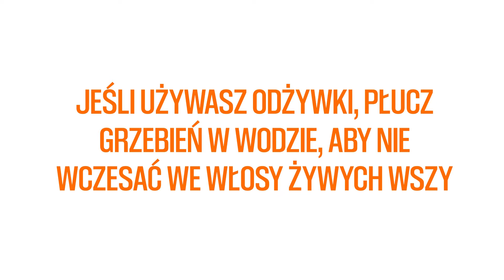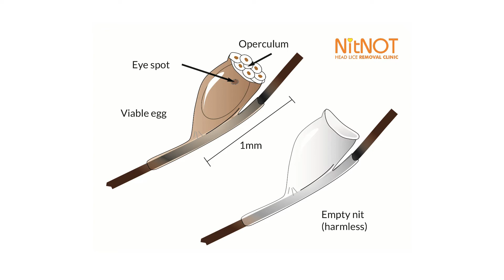Jak rozczesać wszy głowowe grzebieniem NitNOT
Zawiera łatwe do wykonania instrukcje, jak rozczesywać wszy i gnidy za pomocą naszego unikalnego, dwuzestawowego grzebienia NitNOT Comb. Nadaje się do wszystkich rodzajów włosów, grubych, kręconych, cienkich, krótkich i długich. Szybko i skutecznie usuwają wszelkie ślady gnid i wszy. Bez zamieszania, bez wszy, sprytny grzebień!